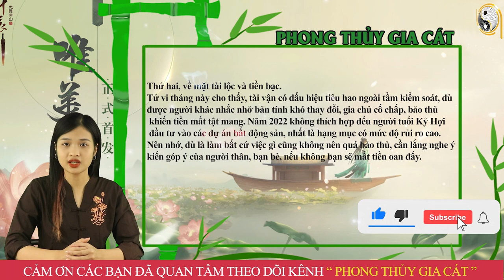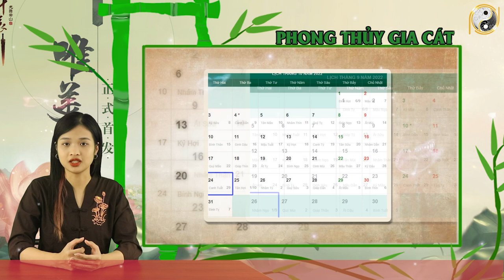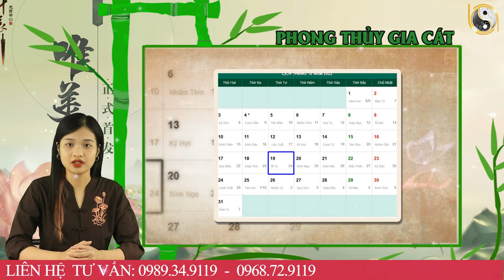Tháng 9 ÂL Năm 2022 Tuổi Kỷ Hợi 1959 Ăn Lộc Trời, Trúng Số Cực Đậm Giàu Nứt Đố Đổ Vách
01. Linh phù giải hạn
02. Hồ lô hóa giải Ngũ Hoàng
03. Mai Hoa Phú Quý
04. Gương bát quái tinh cầu
05. Kim bài thái tuế 2023
06. Vòng tam hợp Dần Ngọ Tuất
07. Vòng tam hợp Thân Tý Thìn
08. Vòng tam hợp Hợi Mão Mùi
09. Vòng Tam Hợp Tỵ Dậu Sửu
10. Bát bảo tâm kinh
11. Minh Quang pháp bảo cầu
12. Minh Quang pháp bảo lục giác
13. Tỳ Hưu Lộc Tài (Đồng)
14. Tỳ Hưu Khai Vận ( Bạch Ngọc)
15. Bách Niên Tụ Tài ( tụ tài lộc)
16. Song long ngọc ấn ( ấn thăng quan)
17. Kim bài ngũ Lộ Thần Tài
18. Hồ lô bình an ( treo xe)
19. Móc khóa văn xương
20. Ống bút văn xương gỗ đào
21. Bút văn xương gỗ đào
22. Bút văn xương gỗ đào nhỏ
23. Hoa mai kim tiền ( mạ vàng )
24. Các vật phẩm phong thủy khác